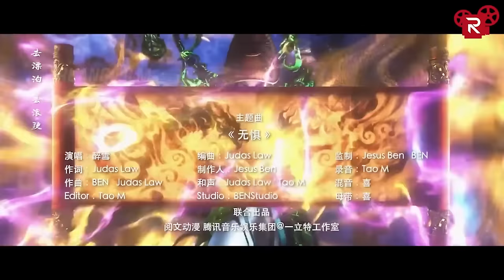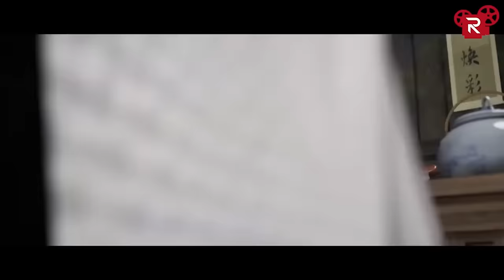PERJALAN ANAK JENIUS MENUJU ALAM DEWA | STELLAR TRANSFORMATION FULL SEASON 5 SAMPAI ENDING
Seris Donghua   :  Stellar Transformation
Season                : Season 5
Episode               : Episode 1 - 28 end
Stellar Transformation Season 5

*Catatan yang didalam kurung adalah Teknik/Alam

* TAHAP ENERGI *
1.  Houtian (Body Cultivation)
2. Xiantian (Trans-heaven Diagram)

* 4 dari 9 Kesengsaraan *
1. Jindan (Nebula)
2. Yuanying (Meteor)

*6 dalam 9 Kesengsaraan*
1 .Dongxu (Core)
2. Kongming (Planet)
3. Dujie (Solar)

*9 dalam 9 Kesengsaraan*
1. Dujie (Solar)
2. Dacheng (Star)
3. Heavenly Immortal (Level 1-3) (Dark Star)
4. Heavenly Immortal (Level 4-6) (Dark Star)
5. Heavenly Immortal (Level 7-9) (Dark Star)

* Ascension to Immortal/Devil/Demon Realm *
1. Golden Immortal (Level 1-3) (Black Hole)
2. Golden Immortal (Level 4-6) (Black Hole)
3. Golden Immortal (Level 7-9) (Black Hole)
4. Mystic Immortal (Level 1-3) (Origin)
5. Mystic Immortal (Level 4-6) (Origin)
6. Mystic Immortal (Level 7-9)  (Origin)

*Ascension to Divine Realm*
1. Deity (Low) (Universe)
2. Deity (Mid) (Universe)
3. Deity (High) (Universe)

*Cosmos - Mortal Realm*
1. Heavenly Deity (Low) (Cosmos)
2. Heavenly Deity (Mid) (Cosmos)
3. Heaven Deity (High) (Cosmos)

*Cosmos - Mortal & Immortal Realm*
1. Godking (1st Step) (Cosmos)
2. Godking (2st Step) (Cosmos)
3. Godking (3st Step) (Cosmos)

*Cosmos - Mortal, Immortal & Deity Realm*
1. Exalted Celestial (Cosmos)
2. 1st Class Grandmist Controller (Cosmos)

Judul Film                           : Stellar Transformation Season 5
                                             /Xingchen Bian/Legend of Immortals
Type                                     : ONA
Tahun                                   : 2022
Genre                                   :  Action, Adventure, Historical, Romance, Martial Arts, Fantasy
Producers                            : China Literature, Tencent Penguin Pictures
Studios                                 : Shanghai Foch Film Culture Investment
Rating                                   : PG-13
Source                                   : Novel
Sinopsisi : Stellar Transformation
Di galaksi yang jauh, ada seorang anak tanpa kemampuan bawaan untuk berlatih teknik internal. Jadi, untuk mendapatkan rasa hormat dari ayahnya, ia dengan tegas memilih untuk mengikuti jalur yang lebih sulit dan menyakitkan dalam mempraktekkan teknik-teknik eksternal. Seiring berlalunya waktu, ia tumbuh besar, tetapi yang benar-benar mengubah hidupnya adalah batu kristal meteorik yang misterius - Air Mata Meteorik. Batu ini menyatu dengan tubuh pemuda itu tanpa disadari, dan dia tampaknya mengalami transformasi drastis sebagai hasilnya. Setelah itu, semuanya berubah. Akhirnya ayahnya tahu bahwa putranya yang tidak benar-benar menunjukkan banyak pertimbangan memiliki kemampuan yang mencengangkan. Dan masih banyak lagi yang akan datang.